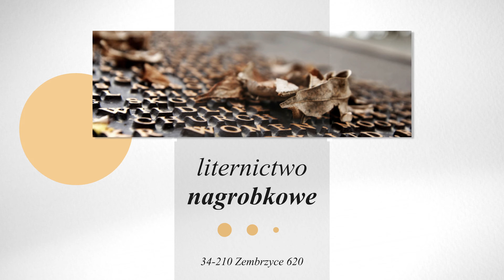Liternictwo nagrobkowe Zembrzyce Marstone Mistrz Kamieniarstwa Marcin Ryszawy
LiternictwoNagrobkowe to główna specjalność Marstone Mistrz Kamieniarstwa Marcin Ryszawy. Oferta obejmuje wykonanie napisów piaskowanych bądź z liter mosiężnych na płytach granitowych, marmurowych i pozostałych, w tym płytach na kolumbaria z urnami czy płytach pamiątkowych na ścianach budynków. Do wyboru jest wiele typów czcionek i ozdobników. Wykonywana jest również usługa poprawy napisów bądź wykonywania i na nowo.

Uzupełnienie oferty stanowią usługi kamieniarskie włącznie z przygotowaniem i montażem nagrobków, grobowców i płyt, a także naprawą i podnoszeniem nagrobków.

Osoby zainteresowane szczegółami proszone są o kontakt telefoniczny.